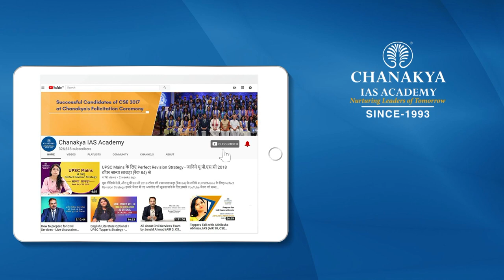UPSC 2019 Topper Pratyush Pandey, IAS - Rank 21 | Mock Interview | English Medium | Chanakya IAS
Pratyush Pandey Attended UPSC Mock Interview at Chanakya IAS Academy experts Panel in English Medium. Pratyush Pandey secured All India Rank (AIR) 21 and emerged as the IAS Topper In UPSC Civil Service Exam (CSE) Result 2019. Mock interviews help in pointing our strength and weakness in an interview process so that you can improve in the actual interview. The interviews being uploaded here are real interviews and not scripted.

We heartily congratulate Pratyush Pandey on this great achievement and wish him all the very best for his future success.